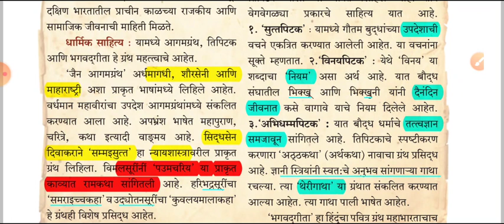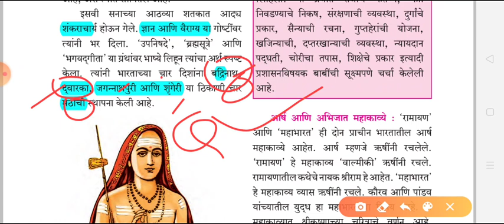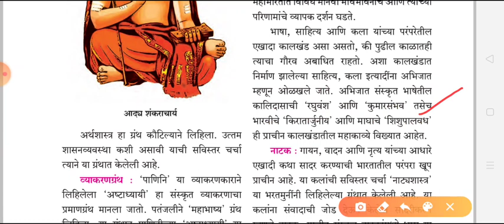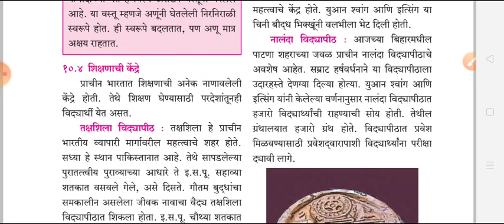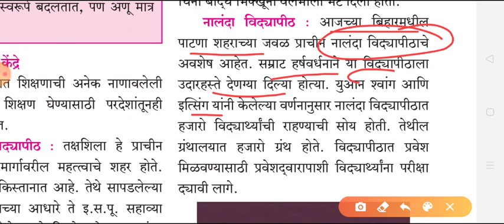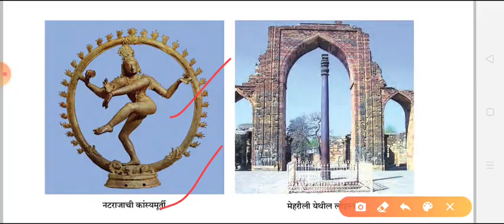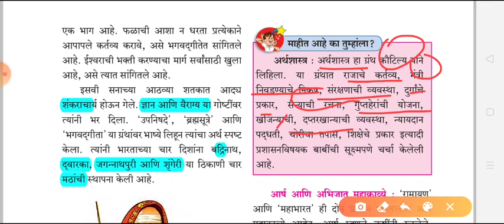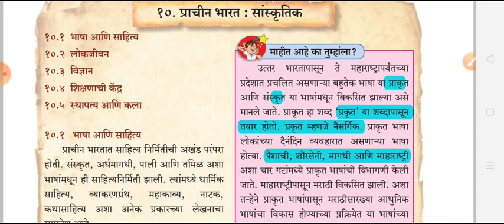प्राचीन भारत-सांस्कृतिक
Maharashtra state board Class sixth ancient history